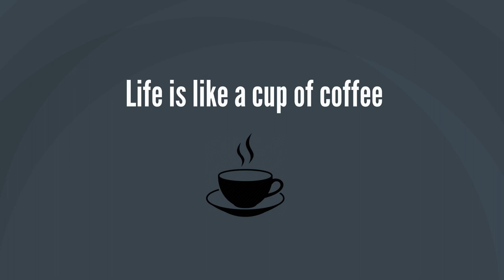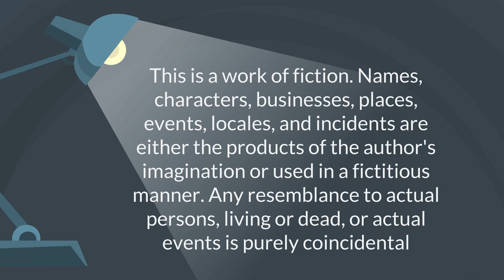Life is like a cup of coffee (Animation)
Life is like a cup of Coffee is a powerful story. That coffee and life are two subjective things. Although, the story has quite a simple approach, it depicts a profound look on life that may shed light on how challenges being faced today need to be addressed and hopefully, resolved.

Someone once told me that some of us, remind themselves of the message every time they have a cup of coffee so that each day they can be reminded repeatedly to live life happily with contentment